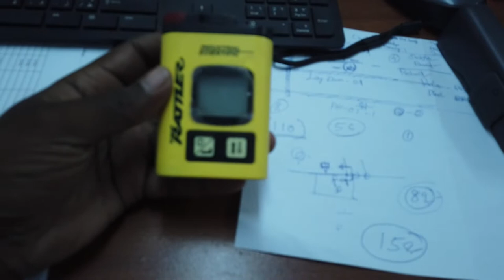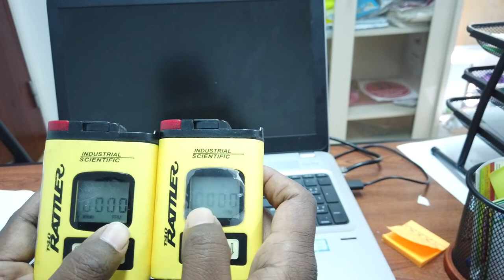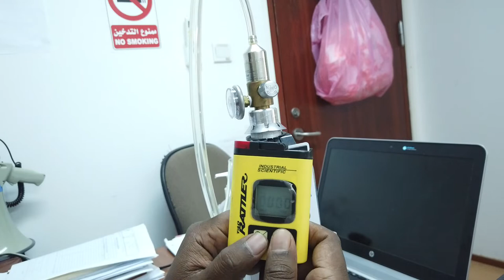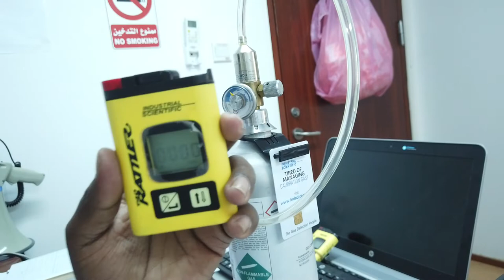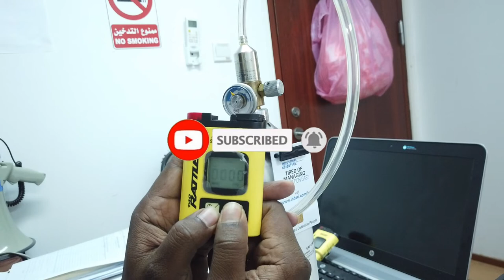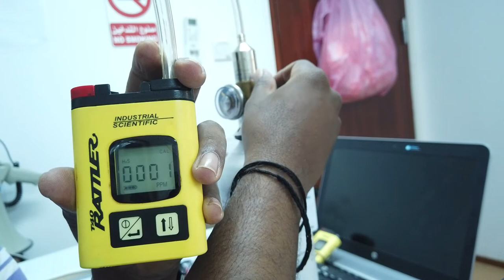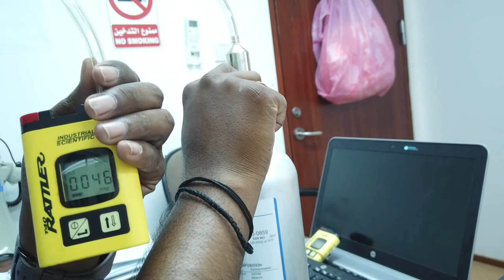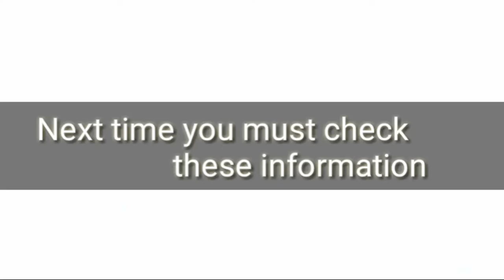H2s T40 gas monitor _ how to use & calibration / Bump test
@ t4o rather
@h2s  detector
@   H2s bump test
@ H2s calibration